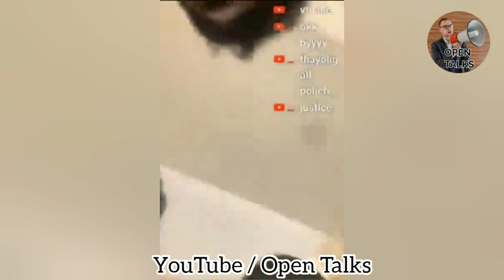Thoppi Arrest | Thoppi Live Reaction video | Thoppi Gaming | Thoppi YouTuber